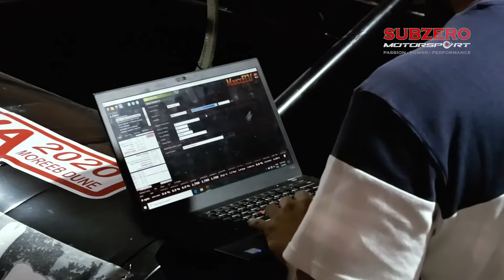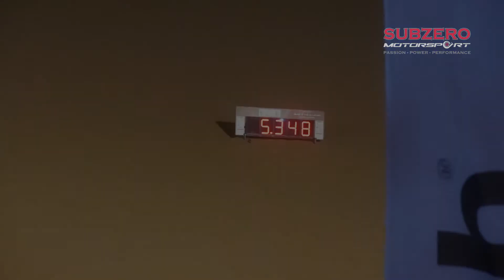Full Video of Liwa2020, Turbo Cars!!